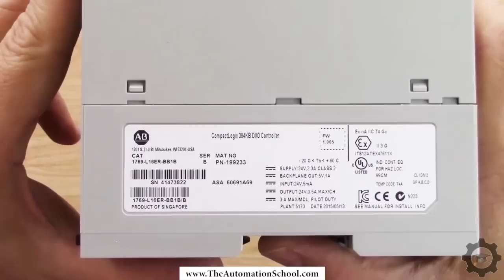Learn about the CompactLogix and ControlLogix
Shawn takes a look at CompactLogix and ControlLogix in Episode 26 of The Automation Minute Season 2.